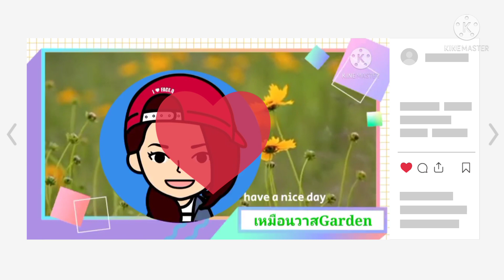ข้าวเริ่มออกรวงแล้ว#ข้าวจัสมิน67วัน@Muanvaasgarden